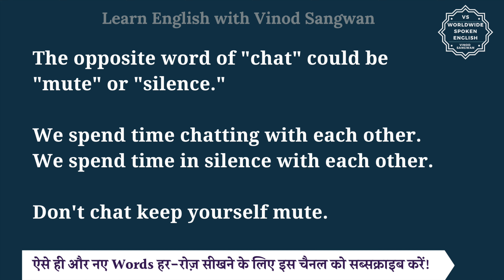Chat ka opposite word kya hota hai | opposite of Chat in English and hindi | antonym of Chat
In this video you will learn opposite word of Chat with few example sentences.

Let’s learn Meaning and opposite word of Chat in detail.

The opposite word of ""chat"" could be ""mute"" or ""silence.""

We spend time chatting with each other.
We spend time in silence with each other.

Don't chat keep yourself mute.